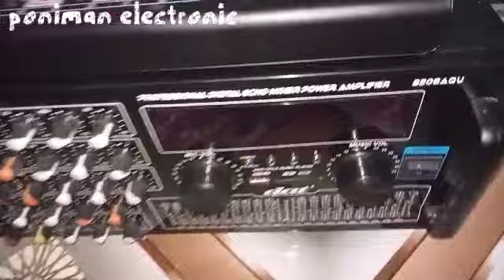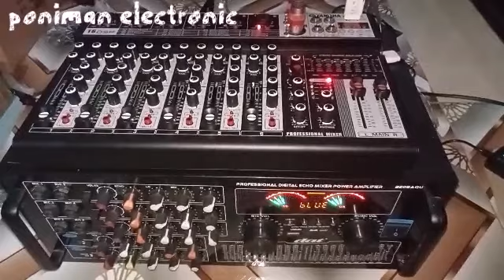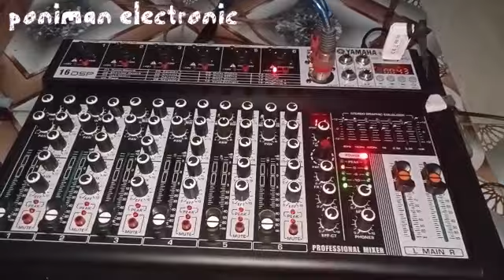tes mixer yamaha dan amplifier DAT P208AQU harga 1,9 jt , mari kita coba suaranya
tes mixer yamaha dan amplifier DAT P208AQU harga 1,9 jt , mari kita coba suarnya